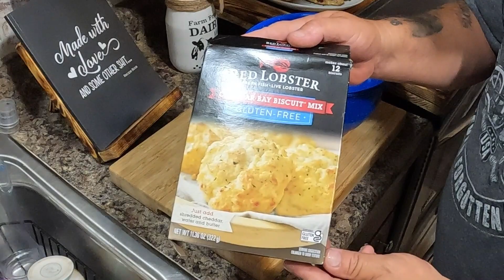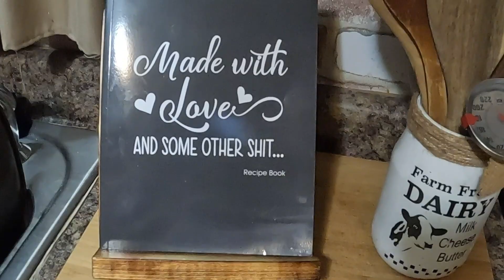CHICKEN BACON ALFREDO PIZZA | CHEDDAR BAY BISCUIT CRUST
One box of cheddar bay biscuit mix.
Grease a 10 x 15 baking sheet.
Spread the dough out on it ( rub oil on your hands to make it easier ).
Prebake your dough on 450 for 10 min.
Season 8oz of boneless chicken breast with kinders SPG (salt, pepper, garlic)
cook in 1TBSP of oil in skillet or blackstone then chop into bite size pieces.
Melt 4 TBSP of butter and mix with seasoning pack. Brush onto crust.
Add 1/2 jar of alfredo sauce onto crust and top with 2 cups mozzarella cheese, then the chicken and 8oz of cooked crumbled up bacon. Top with more mozzarella cheese and bake an additional 12-15 minutes. ENJOY!